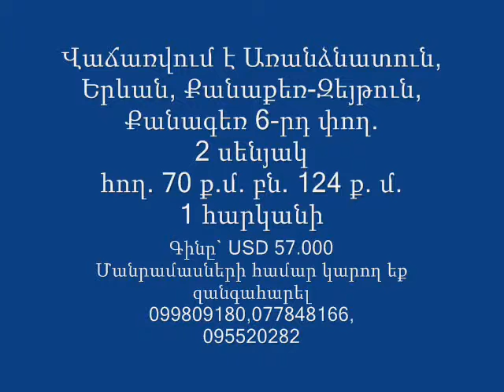Առանձնատուն, Քանաքեռ-Զեյթուն,Քանագեռ 6-րդ փող.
Առանձնատուն, Երևան, Քանաքեռ-Զեյթուն, Քանագեռ 6-րդ փող.
2 սենյակ
հող. 70 ք.մ. բն. 124 ք. մ.
1 հարկանի
Գինը` USD 57.000
Առանձնատունը վերանորոգման է ենթարկվել մի քանի
տարի առաջ,առկա են բոլոր կոմունիկացիաները, գազ,
ունի ջեռուցման համակարգ,փոխված են պատուհաները
եւրոպական արտադրության,փոխված են հոսանքի եւ
ջրի խողովակները, ունի նաեւ պտղատու այգի հողամասի
մակերեսը 70 ք. մ. է,ունի նաեւ նկուղ, մակերեսը 120 ք. մ. է;Ars Realty -ը առաջարկում է տեղադրել ձեր ցանկացած անշարժ գույքը մեր կայքում,մեր կայքի հասցեն է
Մանրամասների համար զանգահարել
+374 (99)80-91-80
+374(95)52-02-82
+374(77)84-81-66